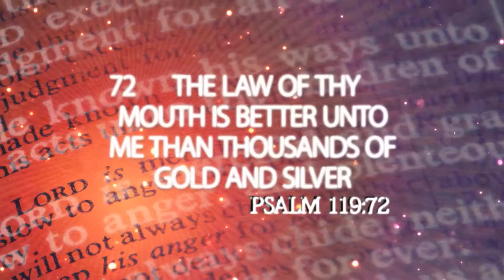The Gospel is Gold - Episode 041 - Fight to Finish